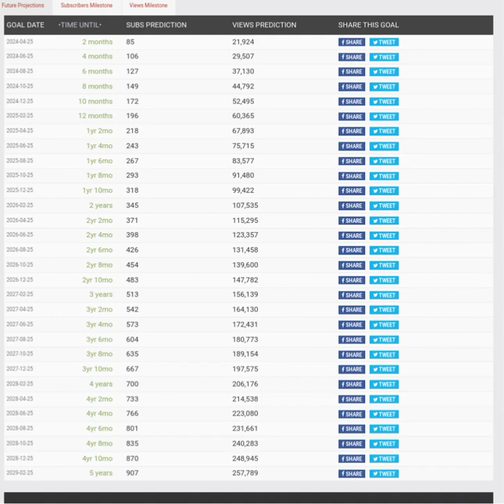the future of my channel?